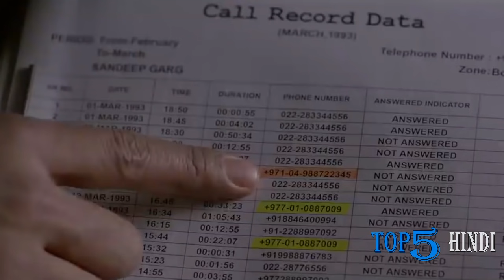Top 5 New Release Hindi Web Series | New Web Series 2021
Hello Dosto Swagat Hai Aap Ka 'Top 5 Hindi' Channel Per:
Aaj Hum Baat Karne Wale Hain Kuch Nayi Release Hindi Web Series ke Bare Mein.